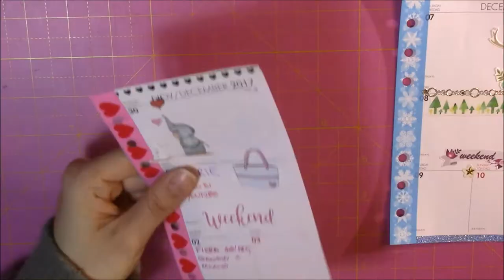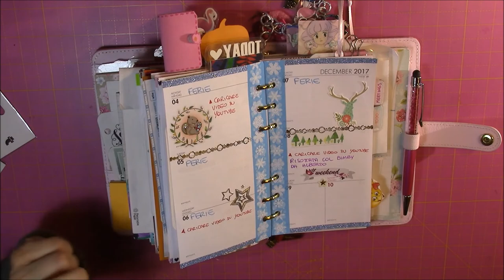PLAN WITH ME WEEK 49 | decorazione agenda #40